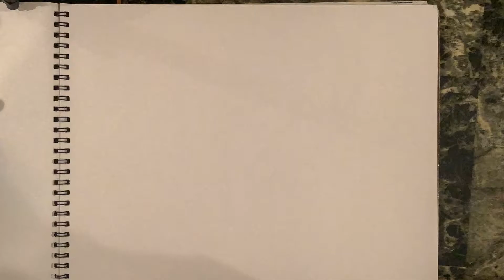How to draw Vegeta time lapse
Vegeta